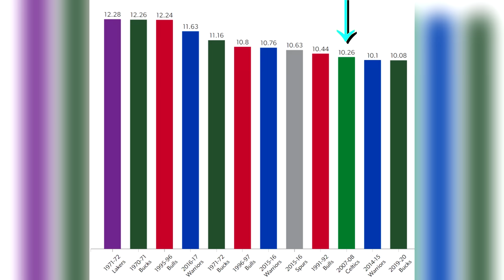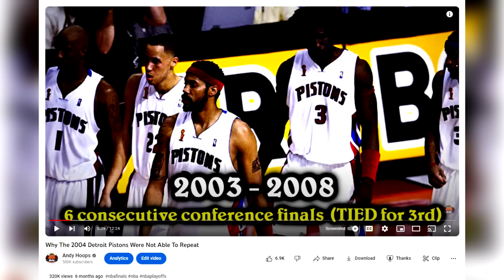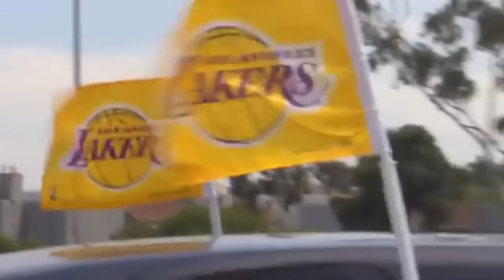Why The 2008 Boston Celtics Were Not Able To Repeat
Let's talk about the 2008 Boston Celtics and why their big 3 could not capture another championship. Enjoy!